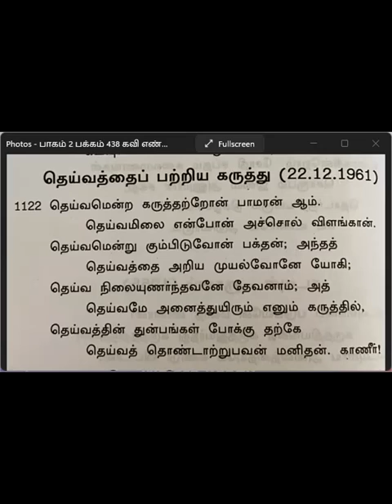காலை தவம் ஞானக்களஞ்சியம் கவி விளக்கம்